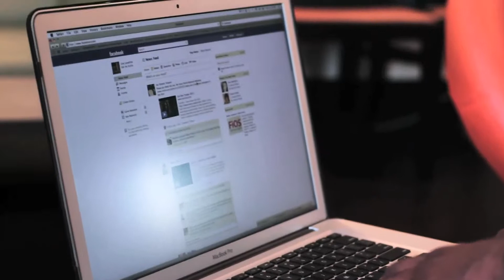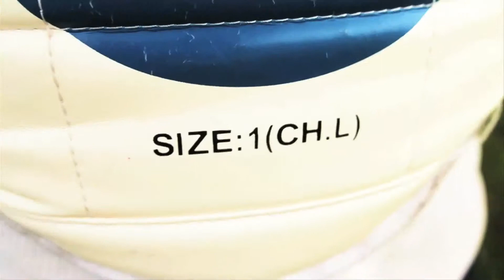Funnisest Official facebook promo Koocoo Ca$h "Facebook World"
Koocoo Ca$h hit single "Facebook World" now has a supreme visual that will complete your total experience to what "Facebook World" means.